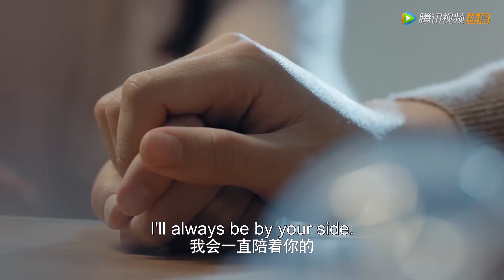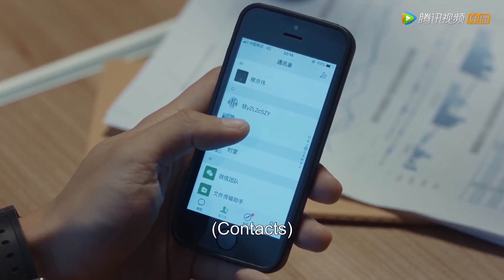女學霸兼職老師被學生家長欺負，蔣正寒一把抱住安慰好暖心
⛱ 🍒 ❤ 歡迎光臨Your C-DRAMA，這麽好的劇當然是推薦給朋友哈哈！謝謝您的按贊和分享！👍  Click the 【LIKE】 Button if you enjoy watching it 😍

【劇名】百岁之好，一言为定 Forever Love
【主演】王安宇、向涵之、陈泽、潘美烨
【劇情簡介】夏林希（向涵之饰）的高三光芒四射，蒋正寒（王安宇饰）的高三危机四伏。第一次感受到爱情的两个人，明明想告诉全天下，却直到高考后才明朗地坦诚心意。两人如愿考入同一所大学，最纯真的感情和最广阔的天地，二人的感情终于天高任鸟飞。从校园到职场，从青涩到成熟，从校服到婚纱。

【Starring】Wang Anyu, Xiang Hanzhi, Zeck Chan, Pan Mei Ye, Yuan Hao, Zhao Hao Hong
【Synopsis】About the story of Jiang Zhen Han and Xia Lin Xi, who since senior high classmates experience love for the first time. From attending the same university to becoming colleagues at workplace. A love that transcends time, from youth to maturity, from school uniform to wedding dress. This is the romantic journey of Zhen Han and Lin Yi who eventually become husband and wife.